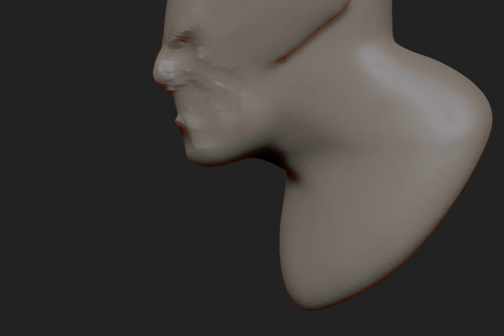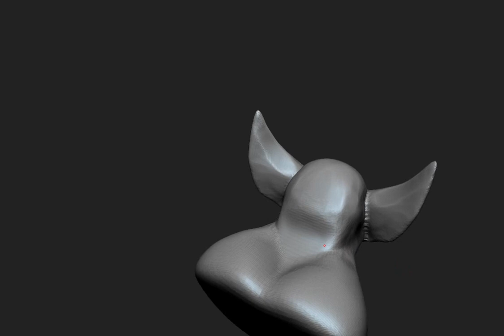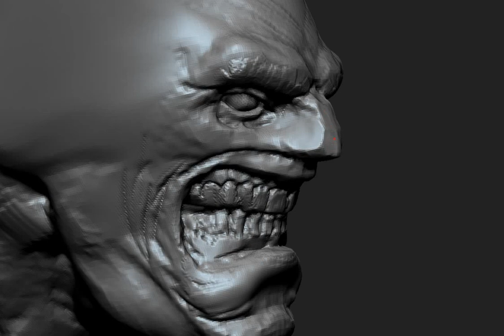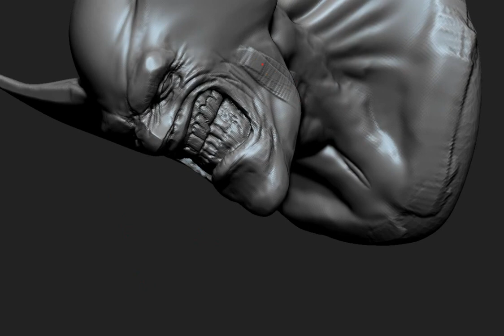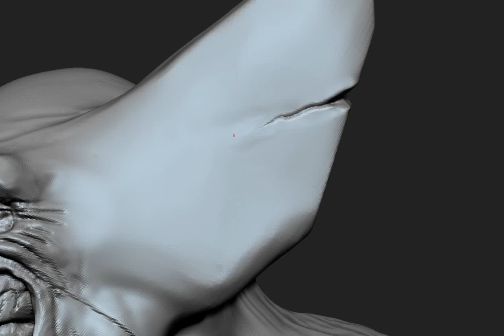Wolverine mad (as always) 30 min. Zbrush speedsculpt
Normal behavior of this very favorite hero of mine - Wolverine.